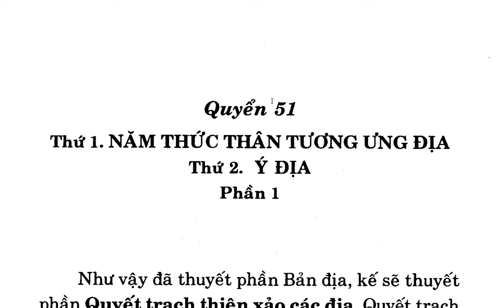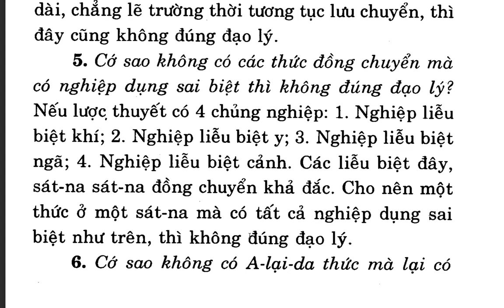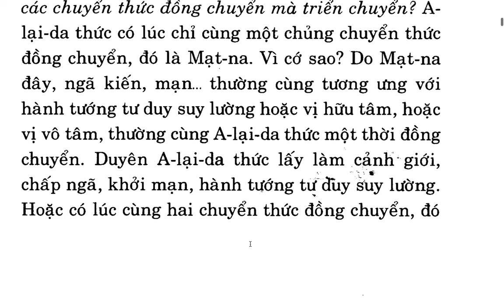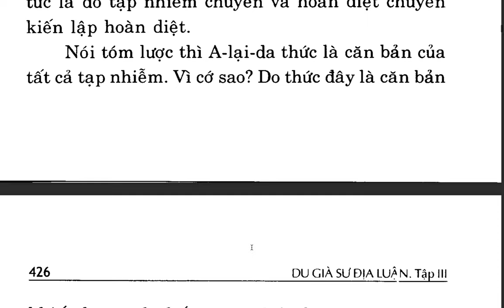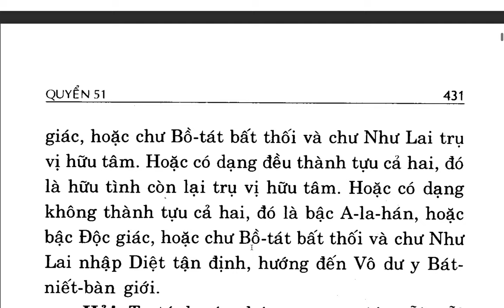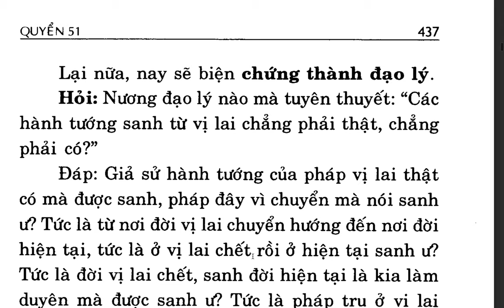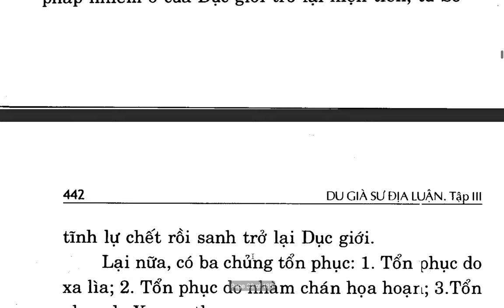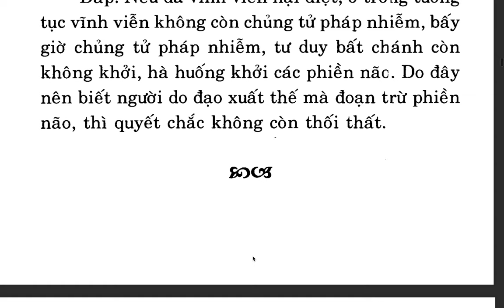Du Già Sư Địa Luận - Bồ tát Di Lặc - Việt dịch: Thích Giác Phổ - Trần Phá Nhạc (85)